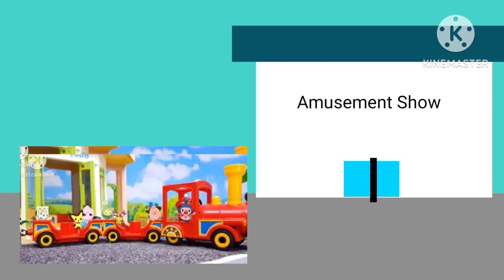Baby Pokemon Amusement Park 10: Last Day Of Daycare